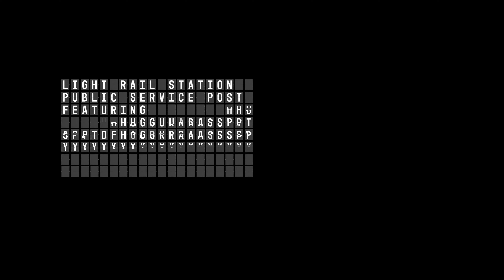Public Service Post with Garrett Riley -- Pt 1 of 2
Special Covid19 Public Service Post with Garrett Riley live from Light Rail Station: 03.21.20.

LIGHT RAIL STATION is a media and broadcasting production company located within
LIGHT RAIL STUDIOS in San Francisco, CA.